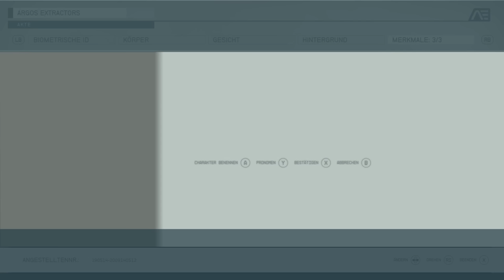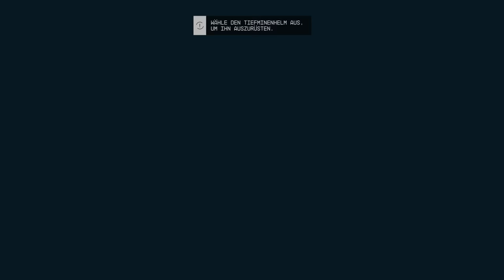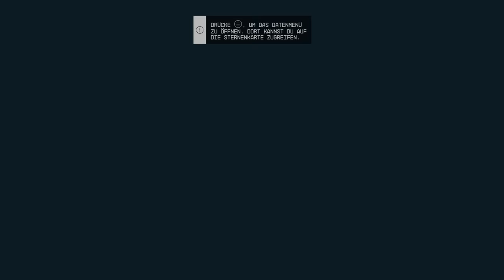Starfield Gameplay Deutsch #01 - Unendliche Weiten des Weltraums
Starfield German Full Gameplay by KeysJore

►Mein Equipment:
Starfield Full Game Deutsch - Let's Play Starfield Deutsch - German/Deutsch Walkthrough Gameplay
Let's Play - Starfield PlayStation 5 Deutsch Gameplay with Commentary (German/Deutsch)